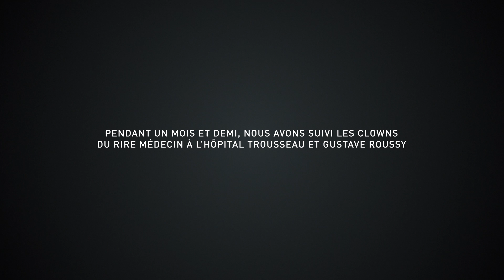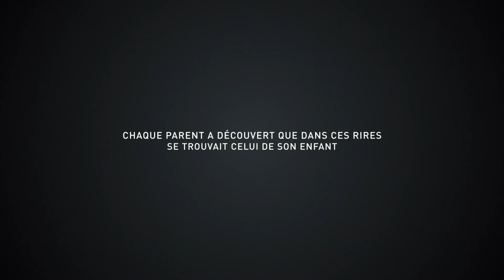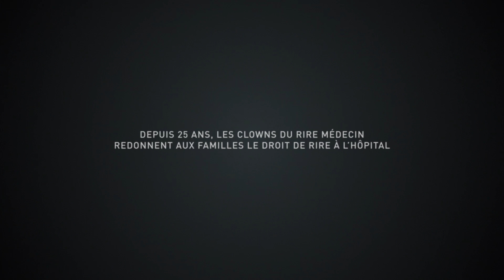Le DonDuRire avec Le Rire Médecin - 2016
Pour fêter les 25 ans du Rire Médecin et faire connaître plus encore son action, l'association lance la campagne DonDuRire réalisée avec le concours précieux de l'agence Fred et Farid Paris. Sur plusieurs semaines, les équipes de l’agence ont suivi les comédiens-clowns de l’association pendant leurs visites auprès des enfants hospitalisés. Ils ont su capter les rires des enfants dans un film aussi beau qu'émouvant et plein de joie.

Pour participer vous aussi : Regardez le film de la campagne et partagez-le depuis votre page Facebook ou depuis votre compte Twitter avec le hashtag DonDuRire pour qu'à son tour votre entourage le découvre et le partage. POUR CHAQUE PARTAGE, LA FONDATION L'OREAL S'ENGAGE A REVERSER 50 CENTIMES D'EURO AU RIRE MEDECIN* ! Merci

* Dans la limite de 5000 €